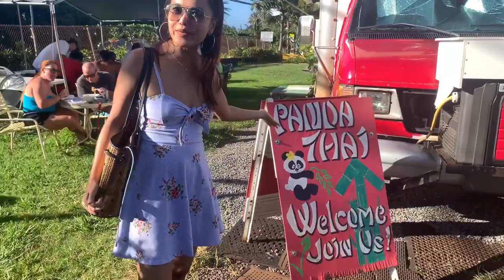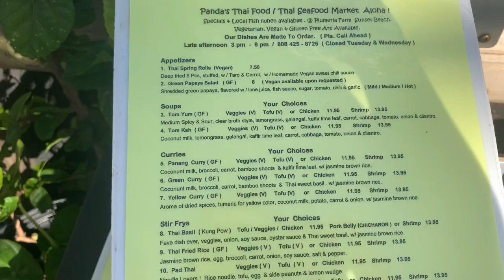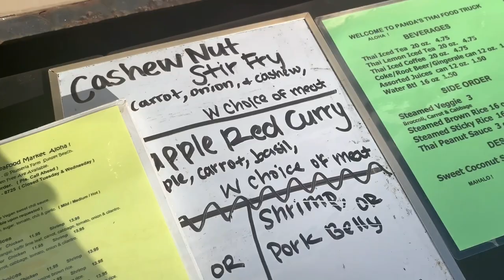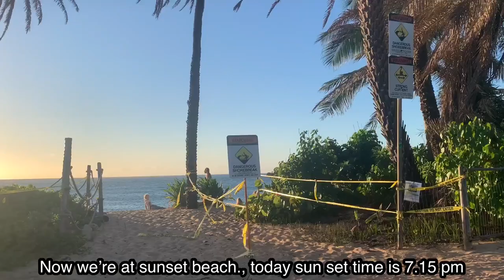Sunset beach + Panda Thai food truck. ชมพระอาทิตย์ตก+ อาหารไทยสุดแซ่บ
แวะชิมอาหารไทยก่อนไปชมพระอาทิตย์ตกที่ north shore กันคะ